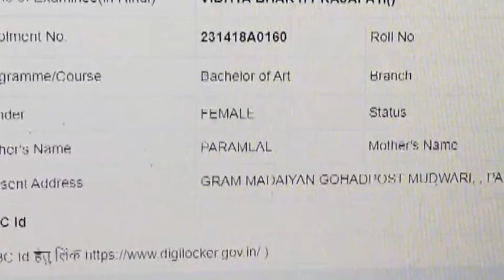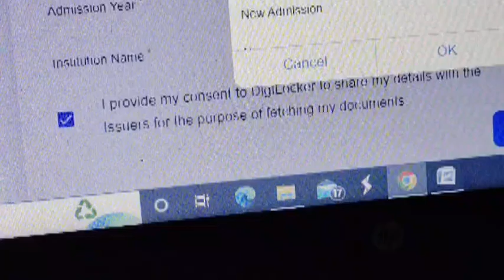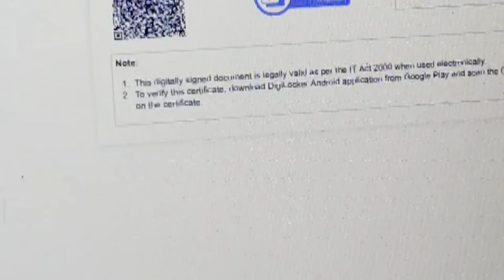ABCID kya hai /ए बी सी आई डी क्या है/सभी को क्यों है बनवाना जरूरी abcid abc abc card#bundelkhand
नमस्कार
murkuchhu vlog में आपका स्वागत है |

@murkuchhu vlog